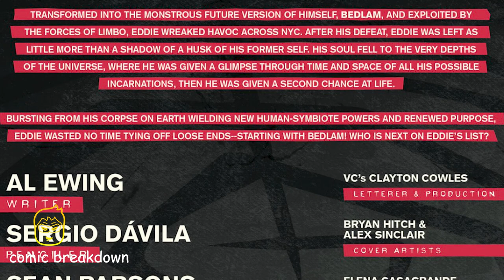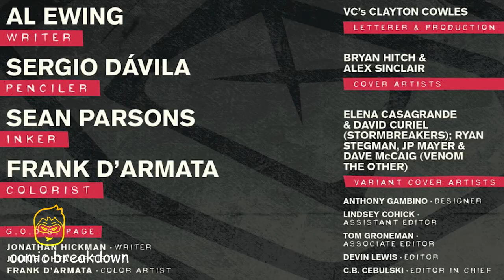VENOM || Dinner with DOOM! || (issue 24, 2023)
In this video we will be going over, VENOM || Dinner with DOOM! || (issue 24, 2021-). published by Marvel. All rights are owned by the respective companies.

PREPARE TO MEET YOUR DOOM! Doctor Doom is the most notorious and ambitious super villain in the Marvel Universe - but he's got something Eddie Brock needs. WHAT COULD IT BE?! And what calamitous circumstance will befall both Doom and Eddie? The ambitious and explosive symbiote saga from Al Ewing welcomes guest artist SERGIO DÁVILA! Together, these two creators are going to take Eddie Brock on an adventure that will have symbiote fans talking for YEARS to come! PLUS: A bonus page written by Jonathan Hickman - WHO ARE THE G.O.D.S.?